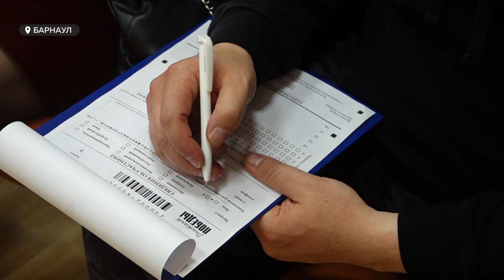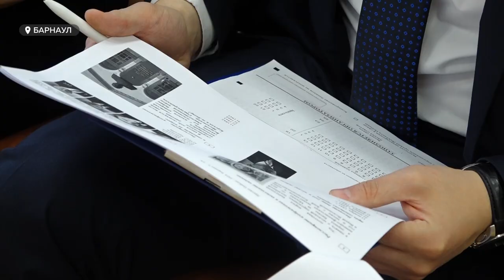Барнаульцы в шестой раз приняли участие в акции "Диктант Победы"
Диктант Победы сегодня в Барнауле писали в шестой раз. Это своего рода массовое тестирование населения на знание истории Великой Отечественной войны. Всего в Алтайском крае было организовано 250 площадок. На одной  побывала и наша съёмочная группа.